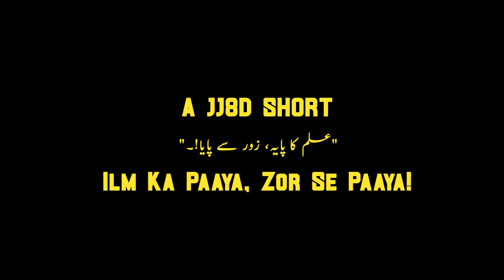ROLA#11: Education | Private vs public schools | Homeschooling | Satire | Pakistan education system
A JJ8D SHORT
"علم کا پایہ، زور سے پایا!۔"
Ilm Ka Paaya, Zor Se Paaya!

Spread our Mardana rola by showing support on JJ8D social media!

They say education is the key to a bright future. I Pakistan, that key comes in different shapes and sizes. And depending on where you come from; that key may also be half broken if you in a Government school. And if you're in private schools; well, the key is a moot point because the door may already be unlocked! Today, we talk about the travesty that education has become in Pakistan, and how we can maybe, just maybe, find a new key if we know what destiny we want! As Pink Floyd said... We don't need no education. We have it! We just need to share it better inst6of selling it.

Guzray Baras Kay 12 Rolay is a rather belated retrospective series of shorts on the things that endlessly bothered, inconvenienced and deflated us throughout 2022. And at JJ8D, we try to make sense of all that riffraff from last year and inform our audience on how the coming year of 2023 will be like...

A Status:Inspired Media Presentation
In Association with Knapsack Studios

Performed / Conceived / Written By:
Malik Aamir Shahid

Director/Showrunner:
Umar Jilani

Executive Producers:
Ammar Shahid
Malik Aamir Shahid

Edited by: Salman Bhullar

Production Manager:
Abdul Wahab

Gratitude:
Asif Chaudhry
Umair Abdullah
Waqas Irfan

About Juma'a Juma'a 8 Din:
The podcast that wishes it was a current affairs program but wants to be a comedy show. Tune in to find out what stories made men reflect, deflect, speak, belch or squirm in the past week at JJ8D. (Yes, we're that tacky that we called it JJ8D)

Note: JJ8D is a work of satirical comedy. Hence, fake news and fake opinions without any responsibility towards the subjects, just like your favourite news channel.